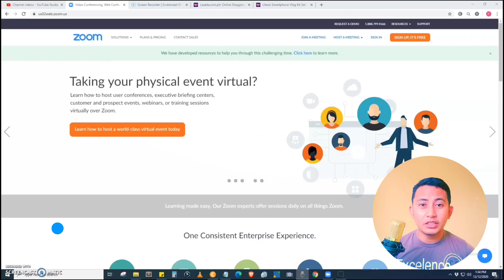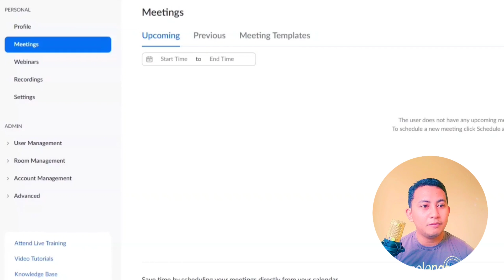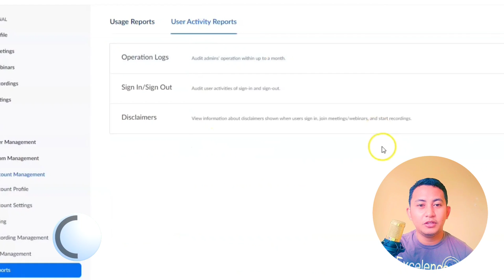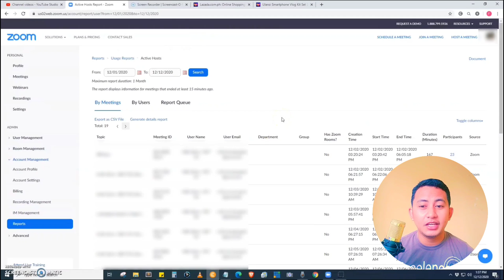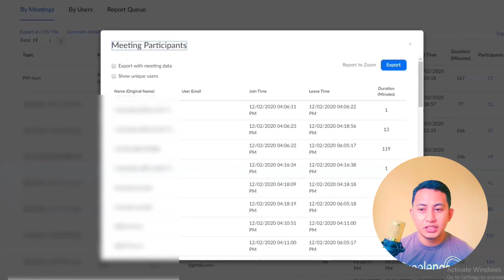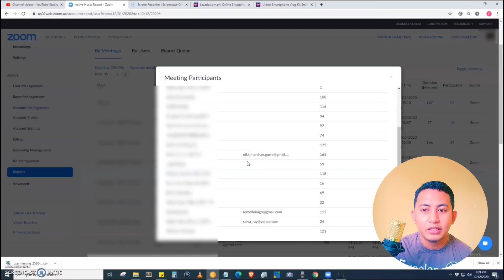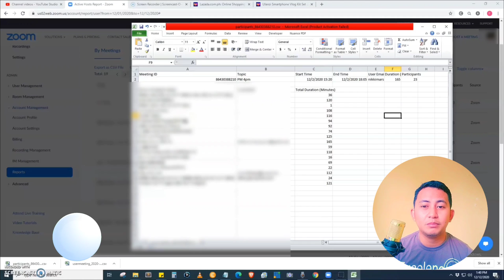ZOOM: How to Generate Attendance Report from Zoom Meeting 2020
The Hows created this video to teach you - How to Generate Attendance Report from Zoom Meeting.

Note: Attendance Report feature is only available for licenced account